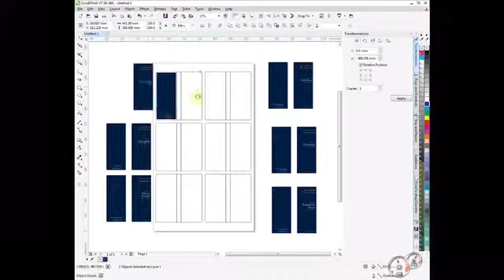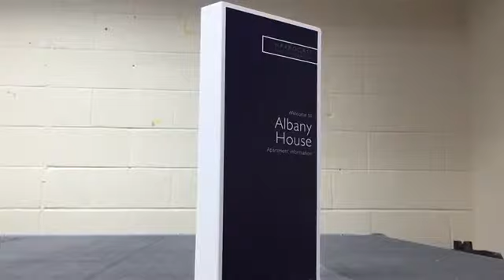Ring Binder Creation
From Concept to Creation